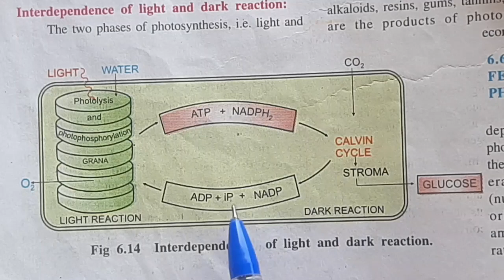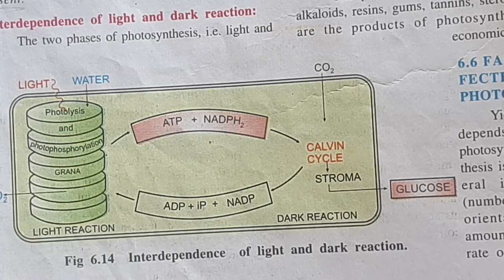Crassulacean Acid Metabolism & Interdependence of Light &Dark Reaction fot mhtcet 2020 12th biology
In this video i have taken previous year & IMP questions from MHT CET and also covered theory concepts on Crassulacean Acid Metabolism & Interdependence of Light &Dark Reaction
photosynthesis
12th biology,  Maharashtra state board

These questions are important for MHT CET 2020 & NEET 2020.
I have covered other topics of biology  in same manner.
Students should prepare these topics from Maharashtra state board i.e.  textbook of biology for 11th, 12th, MHT CET & NEET.